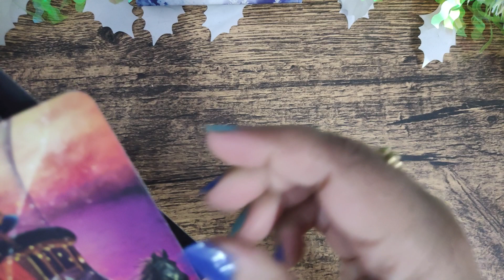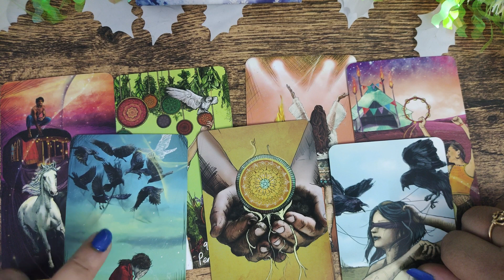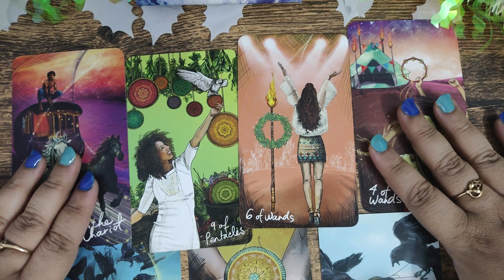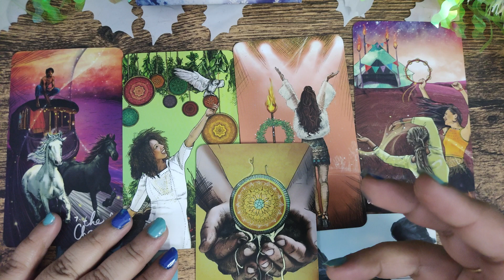Current feelings of your partner Timeless & General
Guidance by Tarot is here to guide you to the truth in any situation with in-depth tarot card readings, in-depth guidance, collaborative readings with other experts in the tarot community, and more.

If you have any card reading suggestions leave your message in the comment box, I would love to do them